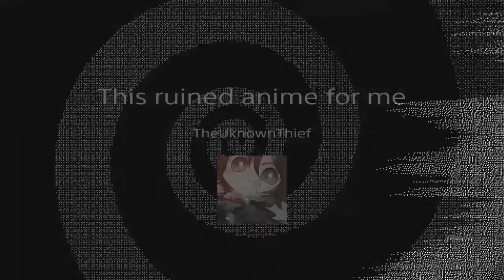This ruined anime for me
The song is called Anime Women by Tragic Young Existence